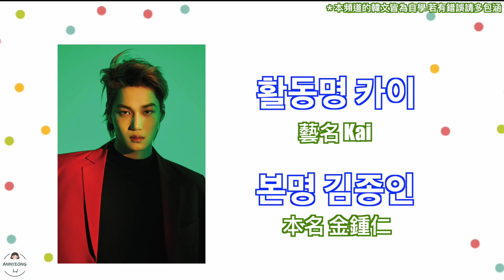[CC字幕]偶像的名字怎麼唸#3 / 從EXO Planet來的EXO 我也想要超能力XD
안녕하세요 엘제이입니다
偶像的名字怎麼唸第三集是EXO！
基於防彈跟EXO是我的兩個本命團
所以他們會出現在前面 請大家體諒一下XD
但是大家的敲碗我都有看到的！
先預告一下 下一集會是Wanna One
雖然之前有講過說 會用男女團穿插的方式
但因為Wanna One是限定團
最後一次演唱會之後 他們就要解散了
所以下一集特例會做男團喲～